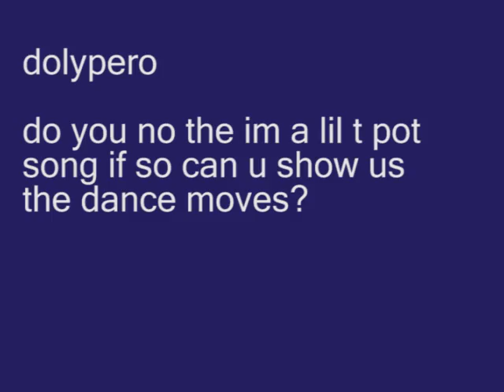Fail Vlog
Back from being sick, I answer a few questions and catch you all up... kinda in my fail vlog way.